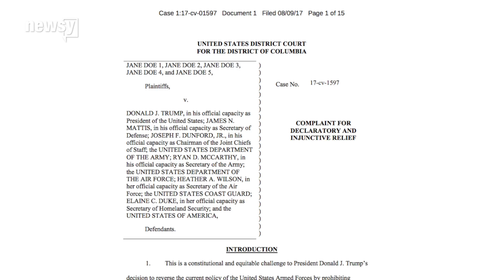Military to fund transgender member's surgery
The U.S. military's health agency approved paying for the surgery after a doctor deemed it "medically necessary."